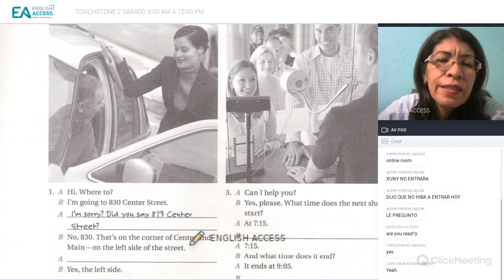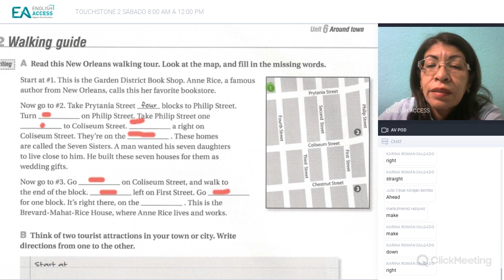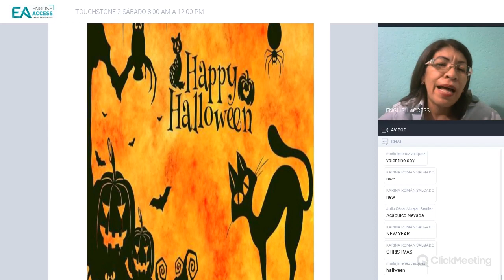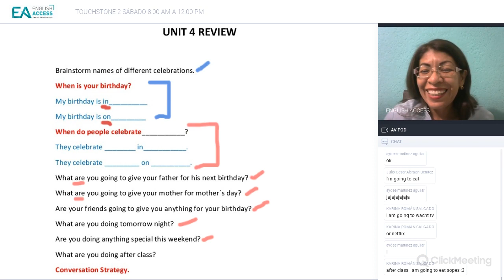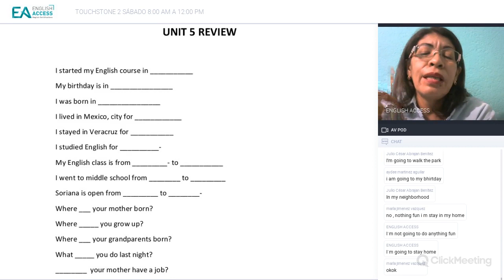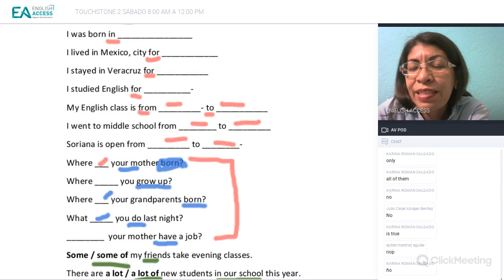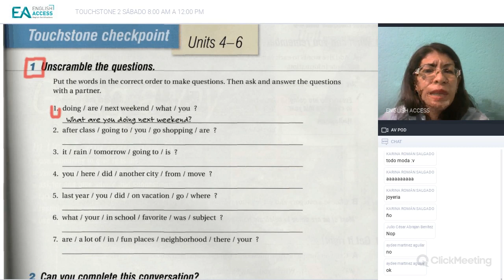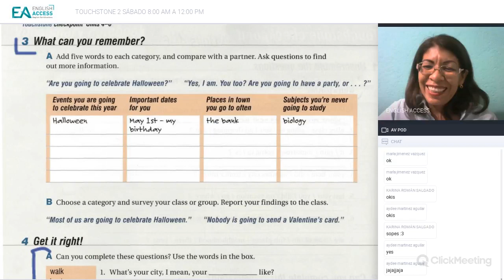TOUCHSTONE 2 SÁBADO 8:00 AM A 12:00 PM T. NANCY - 2020-04-18